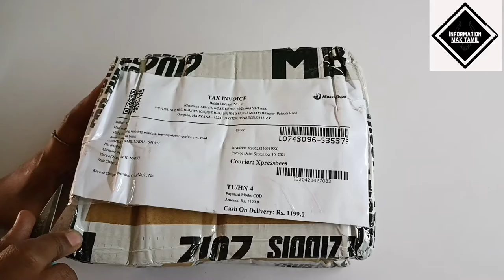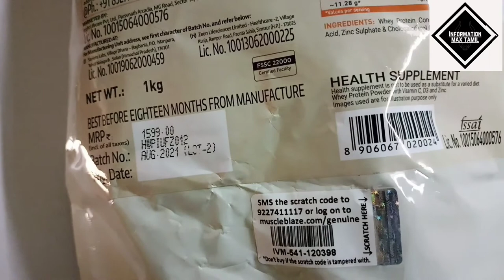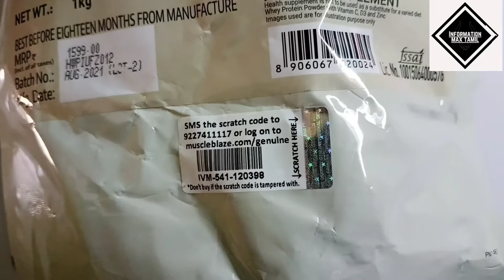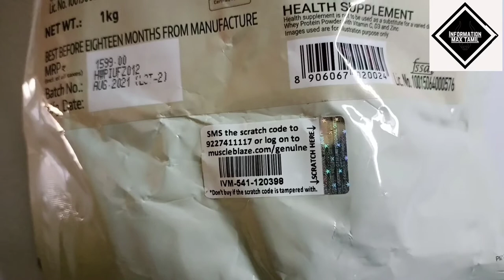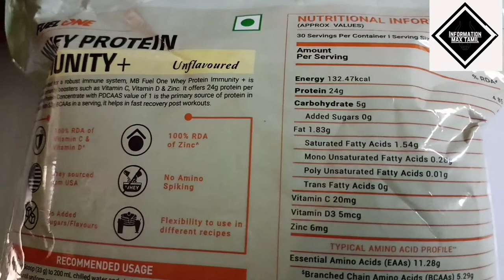MuscleBlaze fuel one whey protein Unboxing video in தமிழ்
Hello viewers,
in this video i am gonna show the unboxing of MB Fuelone whey protein 's unboxing only for video purpose and not for advertisement .